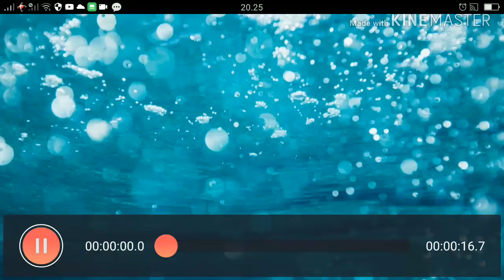Aku quit ya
Maaf membuat kalian kecewa